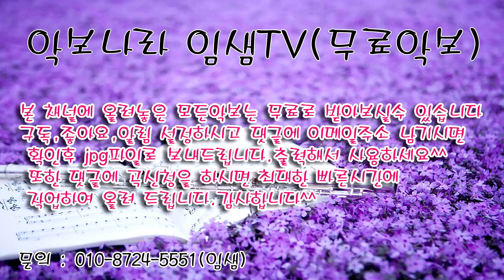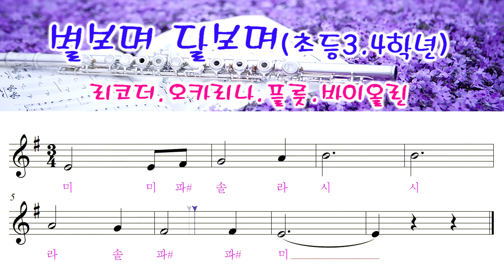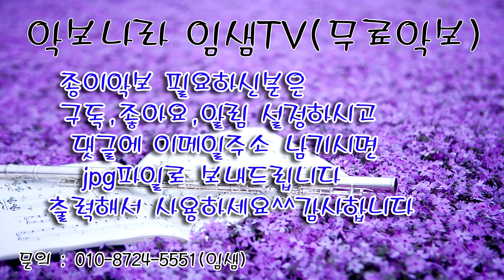[별보며 달보며]리코더악보,오카리나악보,플룻악보,바이올린악보 악보나라 임샘TV초등3학년 리코더,초등3학년 음악 리코더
이 곡은 입문,초보 연주자님을 위해 만든곡입니다^^
오카리나 악보,리코더 악보,플룻 악보

리코더악보,오카리나악보,플룻악보,바이올린 겸용악보 입니다.